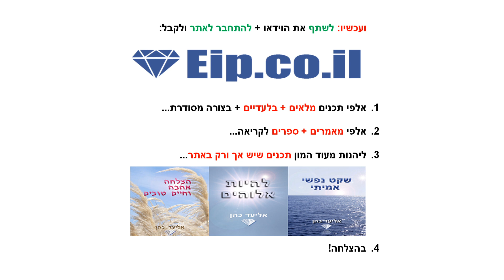אויב או אוהב, האם להתייחס בכבוד לאוייב, האם לכבד את האויב, איך לנצח את האוייב, האם להתייחס לאויב בכב